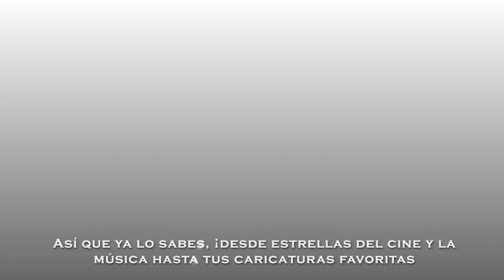Famosos que no sabías que montan monociclo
¿Te imaginas a tu estrella favorita montando un monociclo? ¡Hoy te traemos una lista de famosos y caricaturas que sorprendentemente tienen esta habilidad! Desde el increíble Hulk, Mark Ruffalo, hasta el legendario cantante de reggae Peter Tosh, e incluso personajes de dibujos animados como Bob Esponja y Los Simpson. Descubre el lado más inesperado de estas celebridades en Aventuras en una rueda. ¡No te lo pierdas!